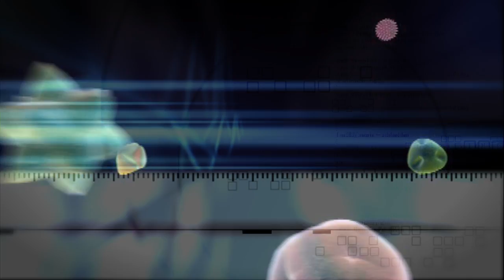We are all scientists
Scientists, engineers and users of the Diamond synchrotron tell us why they do what they do and what makes science and the facility so important to them.